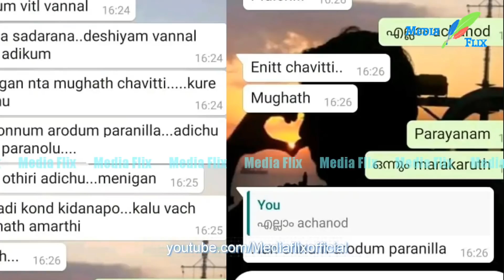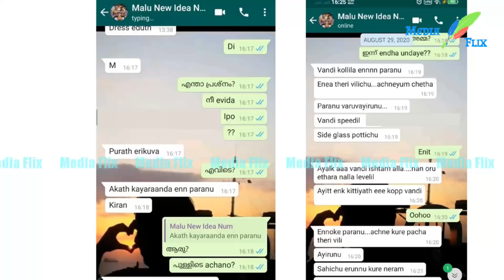വിസ്മയ ജീവനൊടുക്കും മുമ്പ് ബന്ധുവിന് അയച്ചുകൊടുത്തത് കണ്ടോ? പട്ടിയെ തല്ലുംപോലെ! കിരണേ നീ അനുഭവിക്കും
വിസ്മയ ജീവനൊടുക്കുംമുമ്പ് ബന്ധുവിന് അയച്ചുകൊടുത്തത് കണ്ടോ? പട്ടിയെ തല്ലും പോലെ..കാരണം ഇങ്ങനെ Vismaya

vismaya kiran vismaya kiron vismaya kollam vismaya sasthamkotta vismaya nilamel
motor vehicle inspector kiran